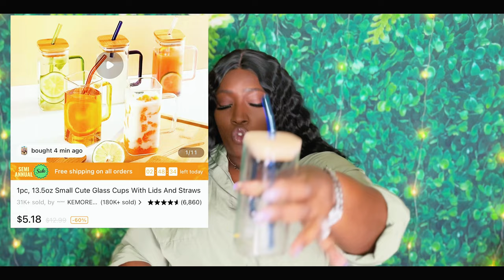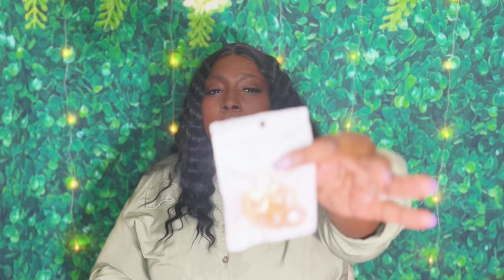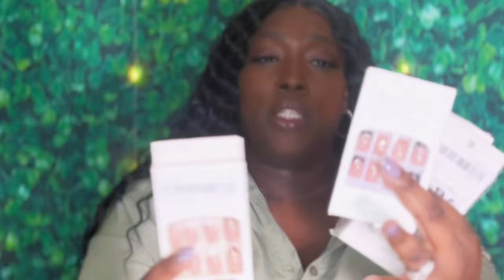Is Temu The New Wish? 🧐🤣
Giving my unbiased opinion on my Temu finds and luxury dupes. Just kidding, there’s definitely a bias. I love Temu, it is a whole vibe. I've gotten so many wonderful luxury dupes from this site at an affordable price. The prices and the quality is incredible. You can find everything from clothes to watches to electronics, makeup and different beauty products. shoes, sunglasses, and the list goes on. I shopped at Wish in the past and for me it was always at hit or miss. Some items was spot on and some items felt like a joke. So I stopped shopping there a long time ago.  All but one of my items from Temu was under $10. temu haul temu haul 2023  temu unboxing. is temu worth it. dupes. Temu try on haul

Face=all fenty beauty products except the lashes came from Temu
Scent of the day = 100 silent ways layered with vanilla bean Noel by bath and Bodyworks.
Outfit&Shoes=Temu

Balenciaga dupe Temu gadgets designer dupes designer dupes haul temu kitchen gadgets temu method. huge temu haul, temu dupes, temu clothing haul, temu home products.  Louis vuitton dupes   temu shopping haul.  LV dupes Burberry Dupes